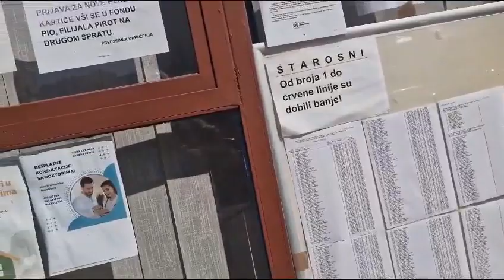Penzionersko - predsednik Rastislav, Pirot, 03.08.2023.